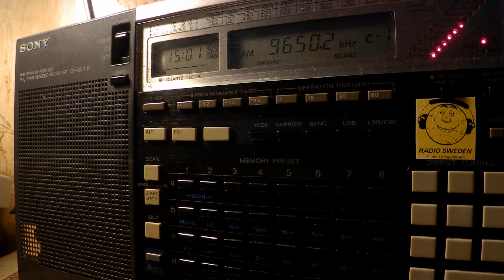09 05 2017 VIRI Arabic vs Living Water Ministry Broadc Korean to NEAs 1500 on 9650Zahedan vs Palauig